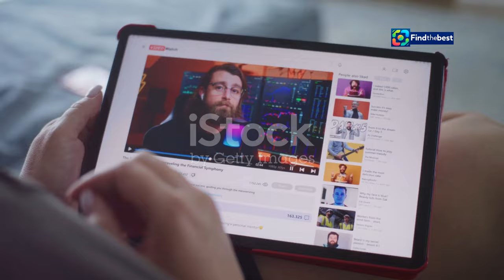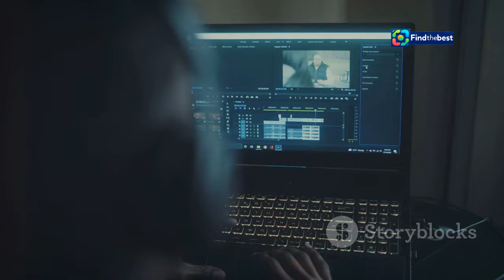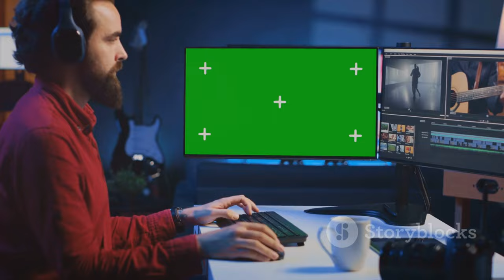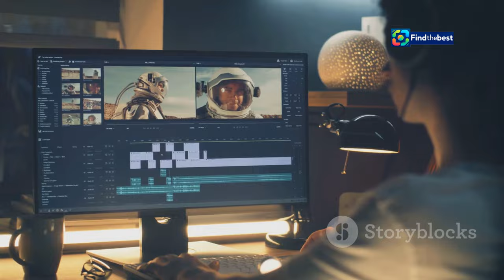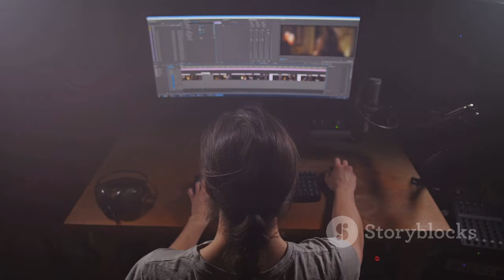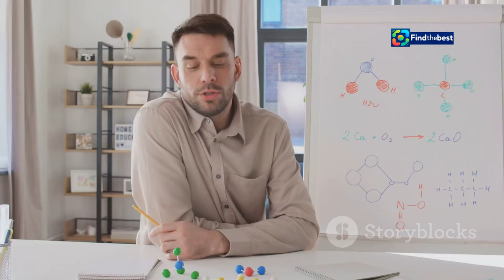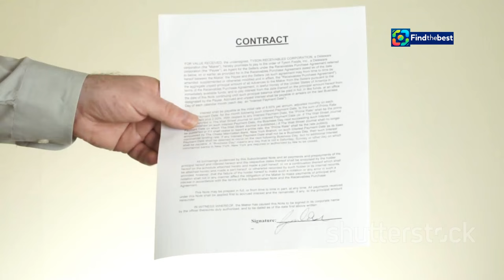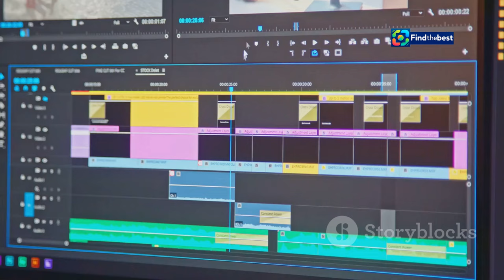GHOST ON WORLD TOUR 2025 – TWO CONCERTS IN SWEDEN! 🇸🇪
OUTLINE:
00:00:00 Why Are Intros So Darn Important, Anyway?
00:02:41 What's the Magic Formula to Keep Viewers Hooked?
00:04:05 How Can I Make My Intros Stand Out from the Crowd?
00:04:47 Got Any Real-World Examples of Intros That Really Work?
00:05:36 How Long Should My Intro Be?
00:06:15 What About Music and Sound Effects?
00:06:56 Can I Use Humor in My Intros?
00:07:29 Should I Tease What’s Coming Up in the Video?
00:08:01 Any Other Secret Sauce to Make My Intros Pop?
00:08:45 Help Me Out - Give Me Some Actionable Tips!
00:10:01 Ready to Create Intro Magic?

**Category:**
Music

**Description (Swedish):**
🎤🎸 GHOST PÅ VÄRLDSTURNÉ 2025! 🌍✨
Vi är glada att meddela att det älskade bandet Ghost återvänder till Sverige för två storslagna konserter! Den 22 maj på Saab Arena i Linköping och den 23 maj på Göransson Arena i Sandviken! 🎟️💥

📅 Biljetter släpps den 1 november kl. 10:00 via LiveNation.se! Mastercard-användare får förköpsbiljetter från den 29 oktober kl. 10:00 i 48 timmar! 💳⏳

Ghost har tagit världen med storm med sin unika stil och fantastiska liveframträdanden! 🌟 Med över 55 konserter i Europa, Nordamerika och Sydamerika, är detta turnén man inte vill missa! 🌈🎶

Följ med på en oförglömlig musikupplevelse och var beredd på att bli förtrollad av Ghosts magi! ✨🤘

**Description (English):**
🎤🎸 GHOST ON WORLD TOUR 2025! 🌍✨
We are excited to announce that the beloved band Ghost is returning to Sweden for two spectacular concerts! On May 22 at Saab Arena in Linköping and on May 23 at Göransson Arena in Sandviken! 🎟️💥

📅 Tickets go on sale on November 1 at 10:00 AM via LiveNation.se! Mastercard users can access presale tickets from October 29 at 10:00 AM for 48 hours! 💳⏳

Ghost has taken the world by storm with their unique style and incredible live performances! 🌟 With over 55 concerts across Europe, North America, and South America, this is a tour you don’t want to miss! 🌈🎶

Join us for an unforgettable music experience and